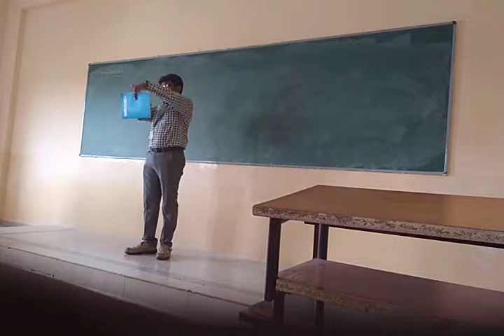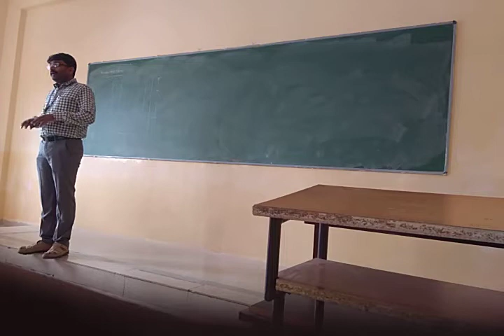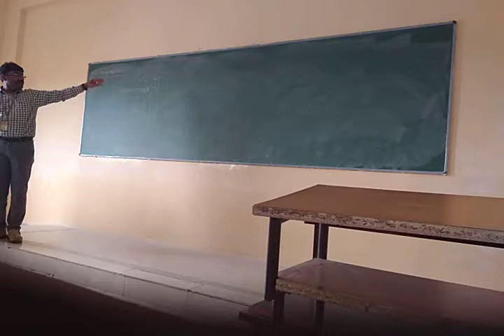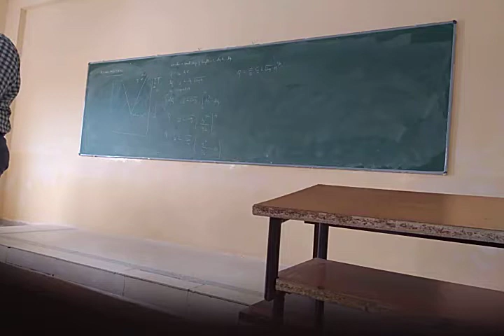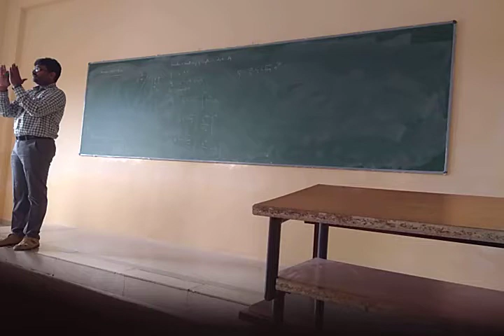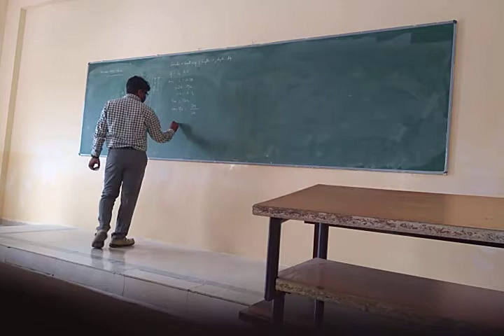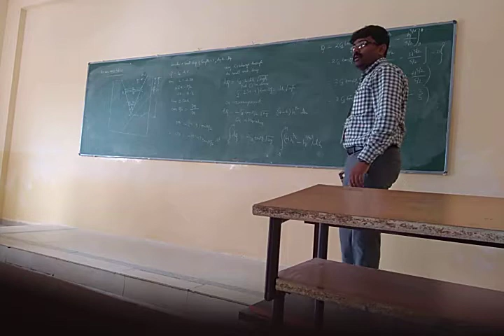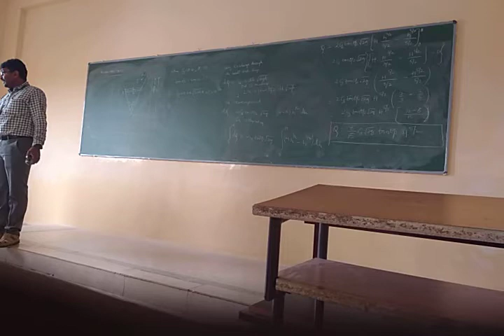48 Notches, Derivation of equations for Rectangular & Triangular Notches 17 10 2019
Topic: Notches, Derivation of equations for Discharge through Rectangular & Triangular Notches
Session: 48
Medium: English / Kannada
Tutor: Aniruddha A. M.